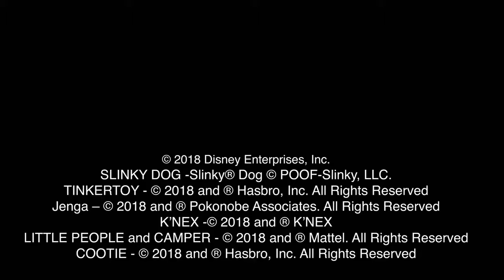Tim Allen Goes “To Infinity and Beyond” in Toy Story Land at Walt Disney World Resort